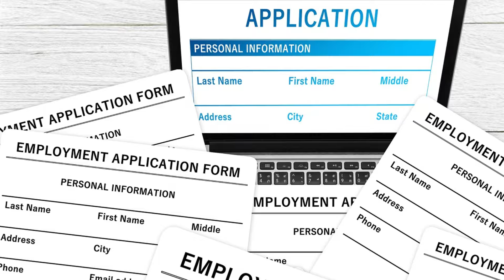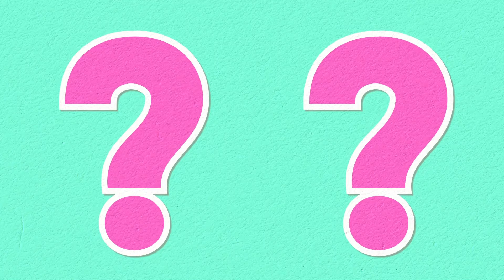Online Earning Through WhatsApp | Reality of Earning Through WhatsApp Groups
Assalam Alaikum!
Welcome to Sawera Begum Official, In this video, we will discuss the reality of online earning through WhatsApp groups in Pakistan. Nowadays, many people are claiming that they are earning a handsome amount of money through WhatsApp groups. They advertise their groups as an easy way to make money without any investment or hard work.

But is it really possible to earn money through WhatsApp groups in Pakistan? In this video, we will explore this question and give you an honest and unbiased answer.

We will start by looking at the different types of WhatsApp groups that are being used for online earning in Pakistan. We will explain how these groups work and what kind of tasks they offer to their members.

Then, we will analyze the claims of online earning through WhatsApp groups in Pakistan. We will discuss the feasibility of these claims and the risks involved in joining these groups.

Furthermore, we will provide you with tips on how to identify the genuine WhatsApp groups that offer real opportunities for online earning in Pakistan. We will also discuss the legal and ethical issues related to online earning in Pakistan.

By the end of this video, you will have a clear understanding of the reality of online earning through WhatsApp groups in Pakistan. You will be able to make an informed decision on whether or not to join these groups and how to protect yourself from scams and frauds.

make money freelancing,
tamoor pardasi,
How To Make Money With Freelancing,
freelance work,
freelancing,
freelancing hindi,
freelancing in urdu,
freelancing datil in urdu,
types of freelancing,
types of freelance jobs,
own boss,
sheeza rana,